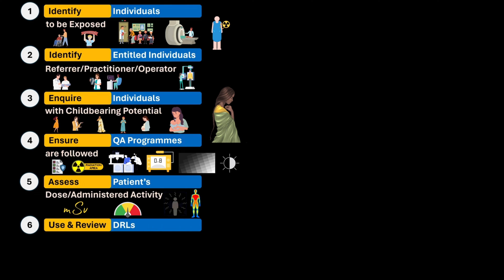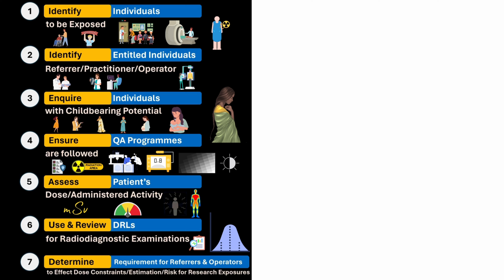IRMER-17 - Employer’s Procedures (UK Regulations)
Employer’s Procedures from IRMER-17 (Ionising Radiation (Medical Exposure) Regulations 2017)

Reference: Schedule 2, IRMER-17